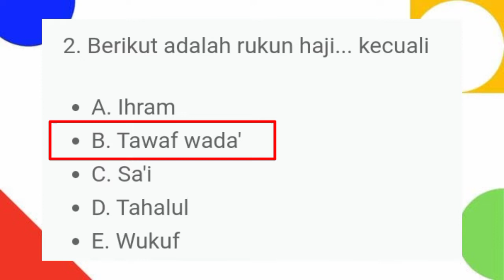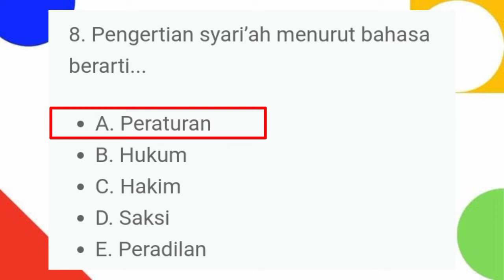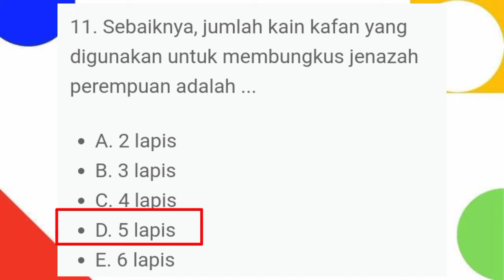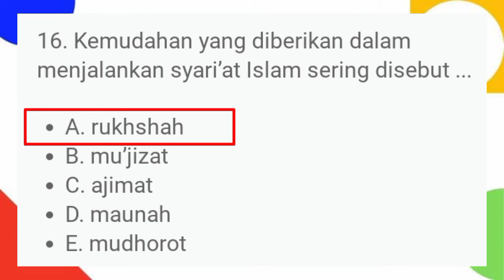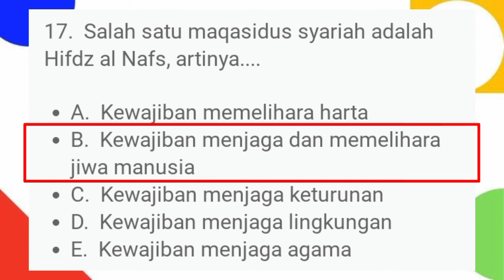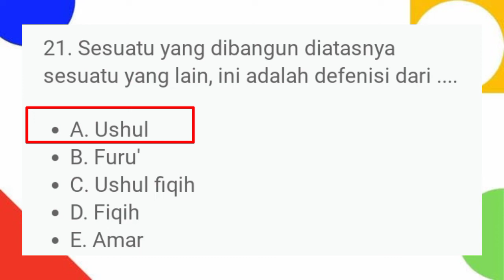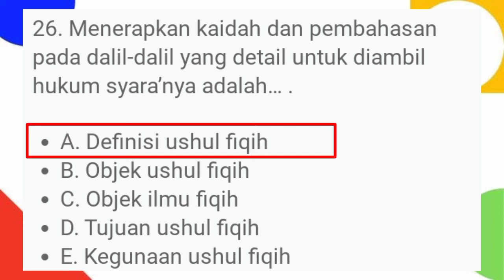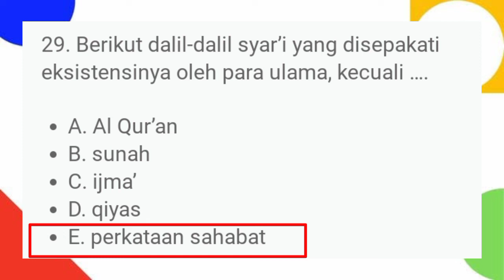Contoh soal PTS Fiqih kelas 10 semester 1 2022